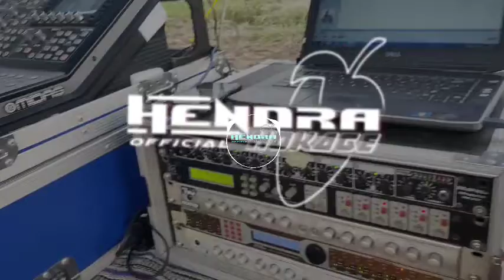dj satru 2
terima kasih atas kunjungannya. semoga terhibur

original song ;

alat tempur  ;

hp ;
aplikasi :
masterig;.
remixer :